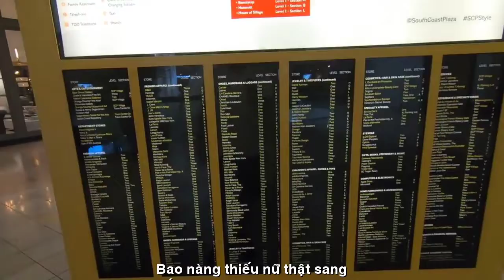[BEAT MELODIE] CA LI TÌM EM GIỮA LITTLE SAIGON DAN HOANG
BEAT MELODIE
NHÀ THƠ DAN HOANG CALI
TÁC PHẨM:TÌM NHAU
THƠ:DAN HOANG
SÁNG TÁC :NS QUANG DAU

TÌM NHAU
Tìm đâu ra một người quen,
Giữa Little Saigon đông chen.
Xe cộ ngược xuôi khắp chốn,
Phố hàng xá chật như nêm.
Người đi người đến vội vàng,
Bao nàng thiếu nữ thật sang,
Lắm chàng hào hoa phong nhã,
Trông người ngó dọc nhìn ngang.
Lang thang gặp được một người,
Dáng dấp, nét mặt, làn môi...
Chao ôi ! người quen ngày trước,
Đến chào ngớ ngẩn mình tôi ?
Bồi hồi thoáng thấy người qua,
Mừng gặp người cũ quê nhà ?
Thật thà chạy theo gọi với,
Nhìn nhau lại chẳng nhận ra ?
Quê nhà cứ ngỡ đâu đây,
Buồn vui chồng chất vơi đầy.
Lất lây tháng ngày rong ruổi,
Nhạt phai những phút xum vầy.
Người qua phố xá ồn ào,
Buồn vui lẫn lộn nôn nao.
Tiếng cười câu chào rộn rã,
Riêng mình tất tả tìm nhau !